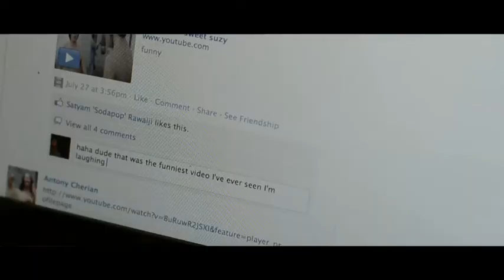My Daily Routine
I was really bored over summer